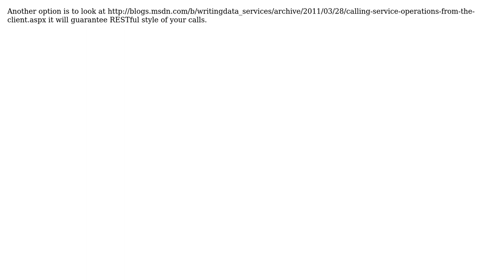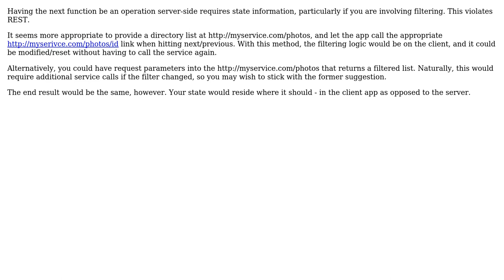Software Engineering: What's a RESTful url for a linked item? (3 Solutions!!)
Software Engineering: What's a RESTful url for a linked item?

With thanks & praise to God, and with thanks to the many people who have made this project possible! | Content (except music & images) licensed under CC BY-SA | Music | Images & others | With thanks to user S.Lott user Paul user John user Dan Lyons and the Stack Exchange Network Trademarks are property of their respective owners. You are responsible for your own actions.